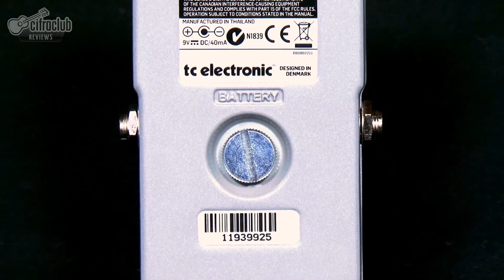CONHEÇA O PEDAL TC ELETRONIC ROTTWEILER DISTORTION DA PLAYTECH